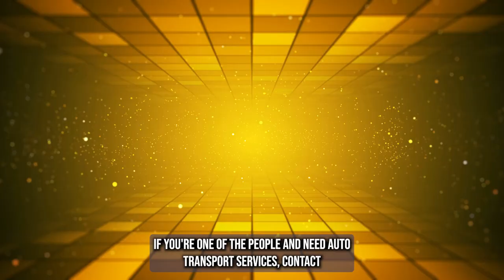Premium Car Shipping Services in Ward, AR by A-1 Auto Transport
Need to ship a car in Ward, AR ? Our blog post has all the information you need!

Are you in need of professional car shipping services in Ward, Arkansas? A-1 Auto Transport is here to help you transport your car to or from Ward in a safe and reliable way. With a population that engages in various economic activities, Ward is one of the largest cities in Arkansas. Whether you're moving to the city permanently or just visiting, our experienced truck drivers will transport your vehicle to your desired destination within the shortest time possible.

*Ward Auto Transport Pricing & Time To Ship Your Car Examples*
At A-1 Auto Transport, we offer affordable car shipping services to or from Ward, Arkansas. Here are some examples of the cost and estimated time of transportation to some popular destinations:

• Ward to Oklahoma City: $202, 336 miles, 3-5 days
• Chicago to Ward: $367, 612 miles, 3-5 days
• Ward to Washington: $605, 1008 miles, 4-6 days
• Santa Fe to Ward: $521, 869 miles, 3-5 days
• Ward to Phoenix: $776, 1294 miles, 4-6 days
• Helena to Ward: $1007, 1678 miles, 5-7 days
• Ward to Portland: $1399, 2332 miles, 6-8 days
• Sacramento to Ward: $1173, 1955 miles, 5-7 days
_*Note that prices and times are estimated and may vary depending on the season and type of vehicle being transported._

*Areas We Cover to or from Ward*
Our professional drivers at A-1 Auto Transport have been very successful in shipping cars to or from Ward and the surrounding areas. We have an experienced team of drivers who know the transportation routes within the area and can transport your vehicle to any part of the city. The city is served by several roads, including US Highway 167, Arkansas State Highway 319, and 367, which connect us directly to the many locations we need to ship to within the city and beyond.

We also stretch our services to accommodate those living nearby, including Lonoke, Austin, Humnoke, Cabot, England, and Carlisle.

*Auto Transport Services Near Me Ward AR*
At A-1 Auto Transport, we offer a variety of auto transport services near you in Ward, Arkansas. Our services include:

*Open Trailer Auto Transport:* This is a popular way of moving vehicles across the US. Our open trailers, which can accommodate several vehicles at the same time, are loaded onto our trucks, and we ensure that they are secure to minimize chances of them toppling over.

*Classic Car Shipping:* We have over twenty years’ experience in shipping classic cars to any destination of your choice without exposing them to debris and other damaging elements. We have enclosed trailers that can haul the vehicles to any destination of your choice.

*Preparing Your Car for Transportation to Ward*
Preparing your car beforehand when shipping your vehicle to or from Ward ensures that everything goes as planned. Here are some tips on how to prepare your car:

*Get a Bill of Lading:* A valid Bill of Lading should be handed over to you immediately the auto shipper arrives at your residence. It should have a list of the damages on your car and an overview of its condition to help you countercheck when it is delivered to the agreed location.

*Why Choose A-1 Auto Transport?*
At A-1 Auto Transport, we are committed to providing reliable, safe, and affordable car shipping services to our clients in Ward, Arkansas.